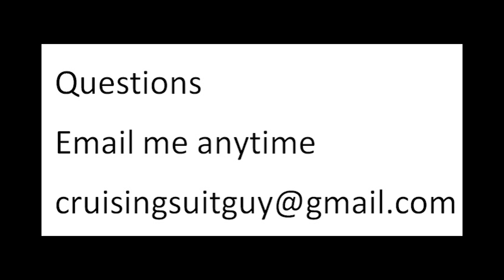Weekly Cruise Tips Episode 55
week 1 of tips from who I now know is Sean !!